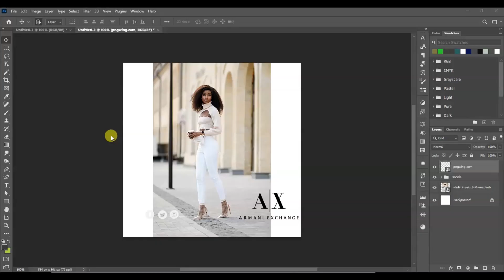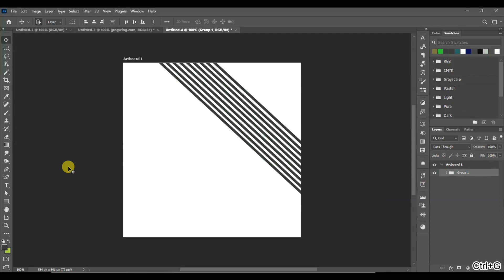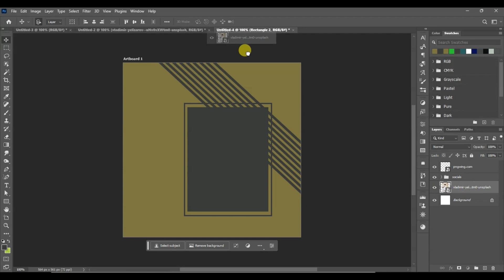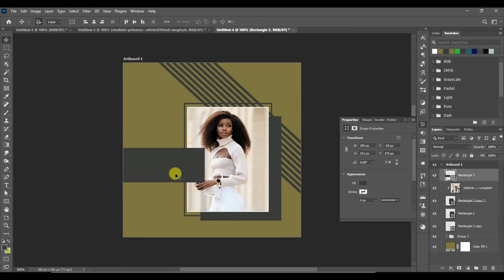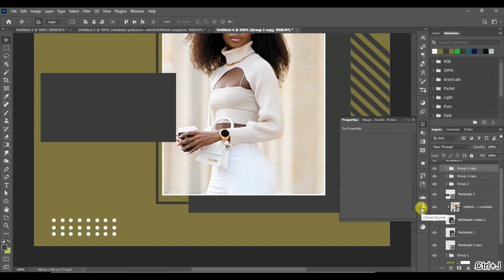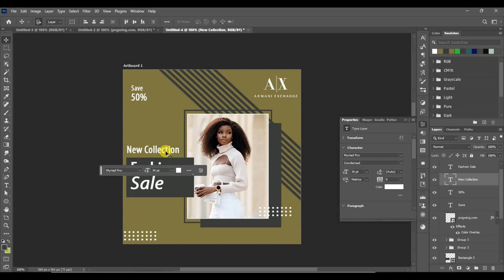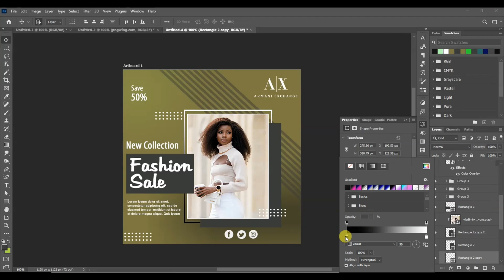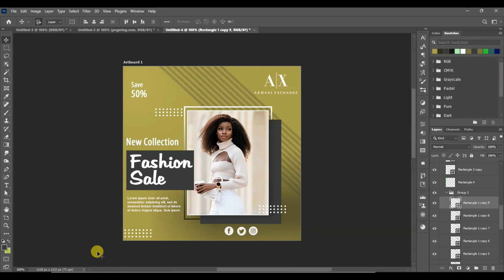Fashion Post design for Social Media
This tutorial takes you through simple steps to design a professional social media posts in Adobe Photoshop.